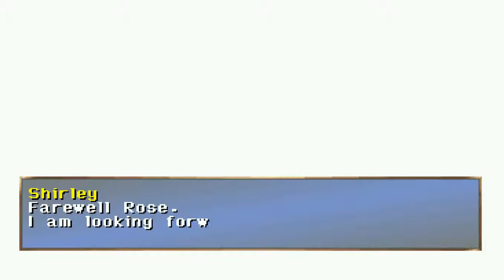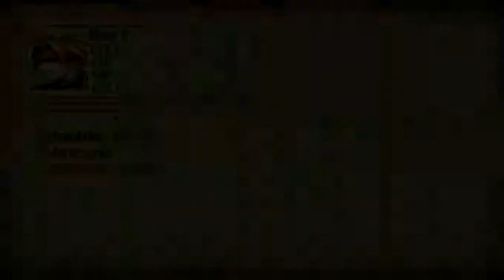The legend of Dragoon Walkthrough with commentary (16)